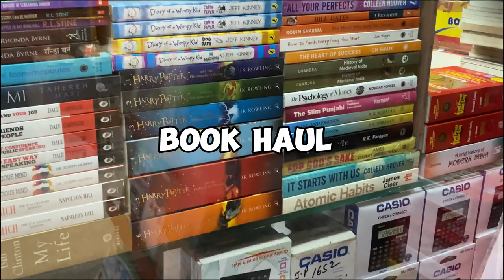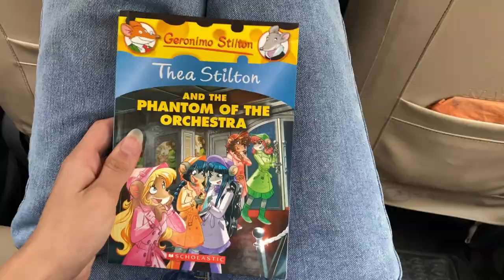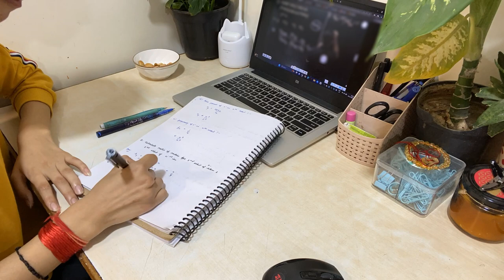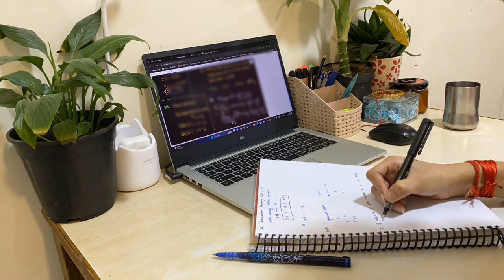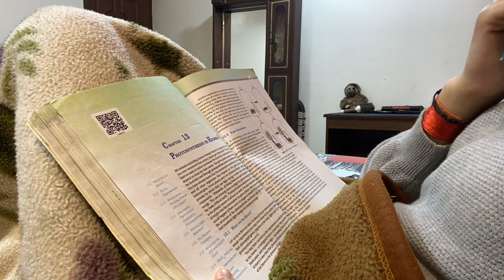youtube video #-96tyqzDLbM